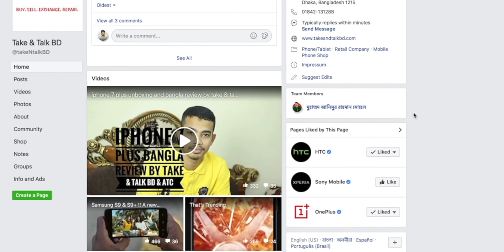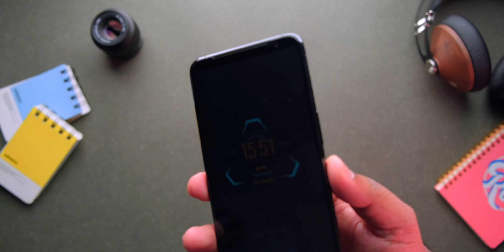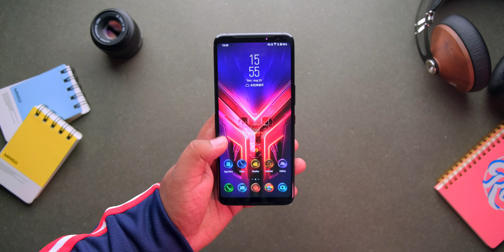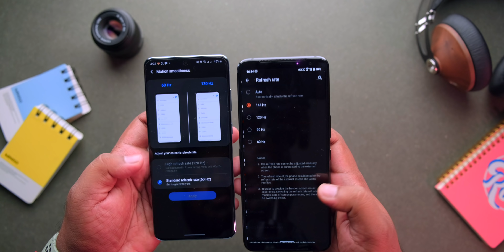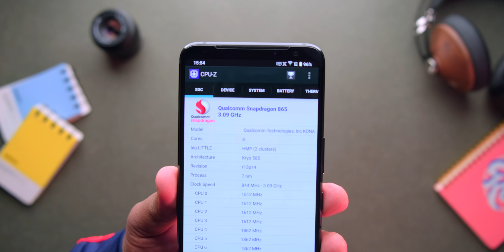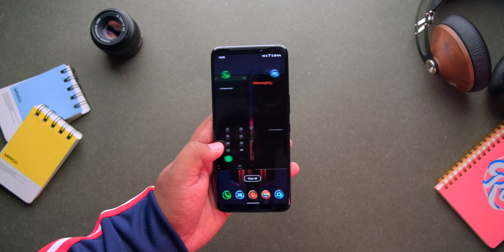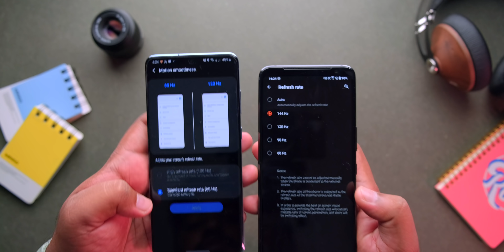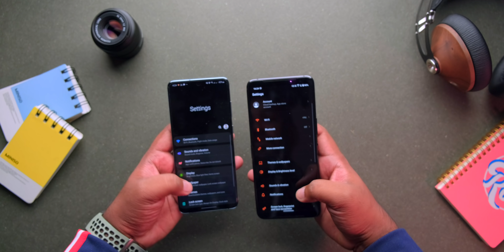Asus ROG Phone 3 In depth review in Bangla || Best Gaming Phone yet!!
Price: 72,000/-BDT

Hay guys, Ratul here back with yet another video and today we have the brand new asus rog phone 3. It may not have the best camera out there or it might note be IP rated but this phone offers some amazing specs that no other can. Today I've talked in detail about the very phone. hope you'll find this video helpful. enjoy

Branch 01- Shop 20 & 21,
Block A,level 5,
Bashundhara City,Panthapath-
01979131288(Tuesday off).